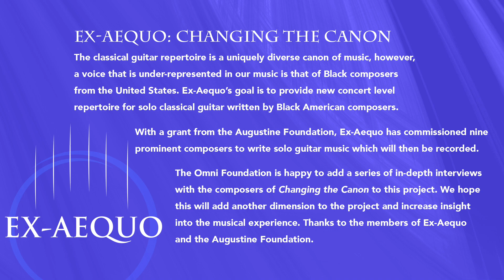Omni Interview Series: Nailah Nombeko, Composer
We recommend watching a performance of this piece prior to listening to the interview:

The Omni Foundation presents Marc Teicholz, Professor of Guitar at the San Francisco Conservatory of Music interviewing composer Nailah Nombeko on her piece titled "Parterre" for Ex-Aequo's Changing the Canon project.

Changing the Canon is a commissioning project by Ex-Aequo, funded by a grant from the Augustine Foundation, with the goal to provide new concert level repertoire for solo classical guitar written by Black American composers, a voice that is under-represented in the classical guitar repertoire.